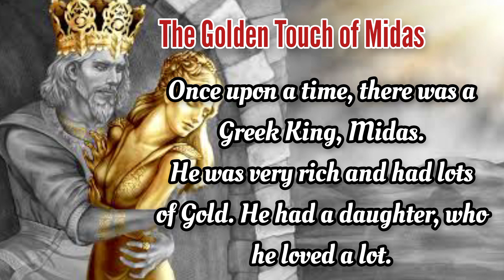The Golden Touch Of Midas 🔥 | Short Story in English with Moral in Written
In this video, we bring you the classic tale of "The Golden Touch of Midas" along with a short story in English with a moral.

The story of Midas, the king with the golden touch, has been retold for generations and continues to captivate audiences with its valuable lesson. In this video, we take you on a journey through the story of Midas and his insatiable desire for wealth, which ultimately leads to his downfall.

But that's not all - we also bring you a thought-provoking short story in English with a moral that will leave you pondering long after the video ends. Our storyteller brings the characters to life, transporting you into the world of the story.

So, sit back, relax, and enjoy this captivating tale of greed, consequences, and the true value of wealth.